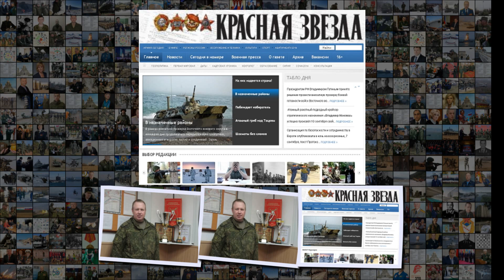На вершине иерархии полевых академий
На вершине иерархии полевых академий На вершине иерархии полевых академий Прудбойский общевойсковой полигон Южного военного округа остаётся непревзойдённым . В конкурсе среди полигонов Вооружённых Сил России Прудбой признан лидером в номинации Лучший межвидовой сухопутный полигон . Подполковник Андрей ЕВТЕНКО . Фото Александра ФОЛИЕВА . В Российской армии из года в год проводится большое количество конкурсов по полевой выучке и состязаний Армейских международных игр . Но если о наставниках коман